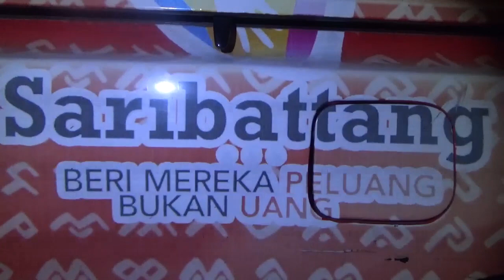Pasangan Bukan Suami Istri Terjaring Razia Satpol PP